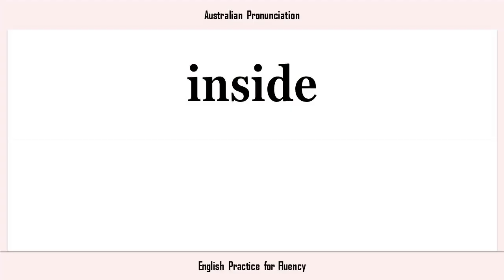inside, How to Say or Pronounce INSIDE in American, British, Australian English